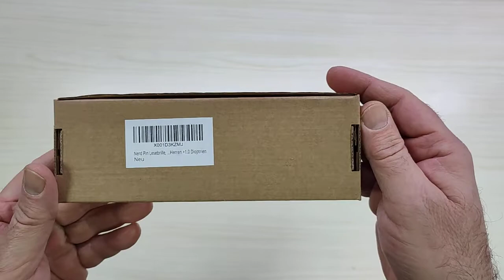Occhiali da Lettura Ovali, Custodia INCLUSA, Montatura in Plastica e Acciaio I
Il prodotto lo potete trovare ed acquistare qui

Occhiali da vista belli e comodi
Premetto che sinceramente non conoscevo questo marchio fino a quando non ho avuto la possibilità di provarlo grazie al programma Amazon Vine.
Questo prodotto arriva all'interno di una semplice scatola di cartone con gli occhiali inseriti all'interno di una custodia semi rigida di protezione.
Questo paio di occhiali ha una montatura in plastica (e bacchette parzialmente in acciaio inox) con lenti da vista (1.0 diottrie in questo caso), senza alcun trattamento per eliminare la dominante blu (quella che viene emessa dai monitor) ed in questo caso è un grande pregio visto che di solito quelli trattati per eliminare la dominante blu hanno la tendenza a restituire colori più caldi.
La qualità dei materiali è decisamente alta così come le lenti che risultano molto nitide (davvero spettacolari).
L'intero occhiale risulta robusto pur essendo leggerissimo, anche indossandoli per parecchie ore non si notano problemi di affaticamento alla vista.
Come potete vedere nel video, le bacchette sono dotate di meccanismo che consente di piegarle anche verso l'esterno adattandole così a differenti "teste".

Unboxing di Occhiali da Lettura Ovali, Custodia INCLUSA, Montatura in Plastica e Acciaio I
Grazie.